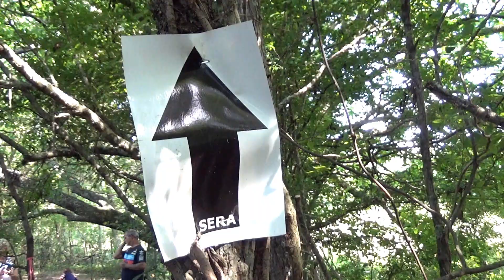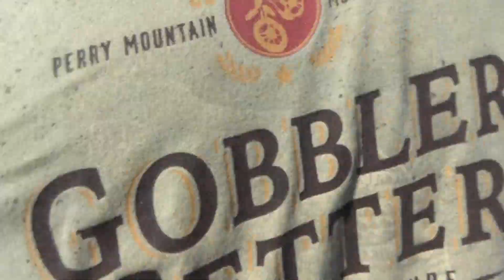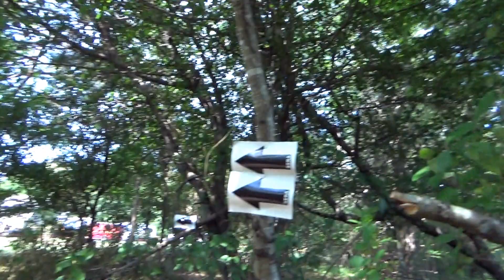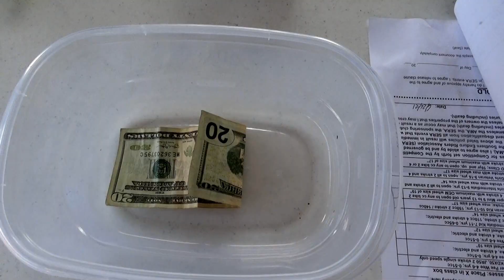The 2021 Pole Pen Kids Hare Scramble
SERA 2021 Round 6 Pole Pen Kids Hare Scramble hosted by the CMET Club in Mississippi. Fun was had by all on trails that took the SERA Kids on a ride through a mix of technical, tight and plenty of open trails that gave the spectators a great show! After trophies were given out the Club gave out a FREE PIT BIKE to one lucky winner by a random drawing! Congratulations to all of the racers and thanks Central Mississippi Enduro Team for an awesome event!